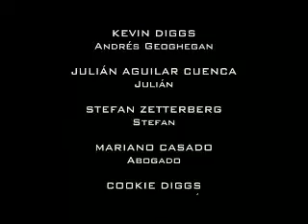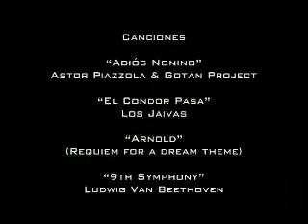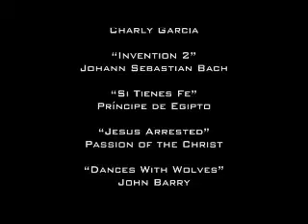La Resistencia del 2012: Plan 10... (Parte 4 de 4)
Película de ciencia ficción de JSK, secuela de "La Resistencia del 2012: Plan 10 del Espacio Exterior".
Es sobre la resistencia que lucha contra el gobierno controlado por alienígenas, quienes tienen un plan para exterminar a la humanidad. Escrita y dirigida por Kevin Diggs. Se asemeja al Eternauta.
Canciones: "Adiós Nonino"Astor Piazzola & Gotan Project"El Condor Pasa"Los Jaivas"Arnold"(Requiem for a dream theme)"9th Symphony"Ludwig Van Beethoven"Dumbledore´s Army"(Harry Potter theme)"National Treasure Theme"Trevor Rabin"Las Golondrinas de Plaza de Mayo"Luis Alberto Spinetta"Viernes 3am" (Seru Giran Medley Eiti Leda)Charly García"Invention 2"Johann Sebastian Bach"Si Tienes Fe"Príncipe de Egipto"Jesus Arrested"Passion of the Christ"Dances With Wolves"John Barry"Darcy's letter"Pride & Prejudice theme"Suspense thriller"Pedro Amoros
plan 9 from outer space stargate independence day aliens